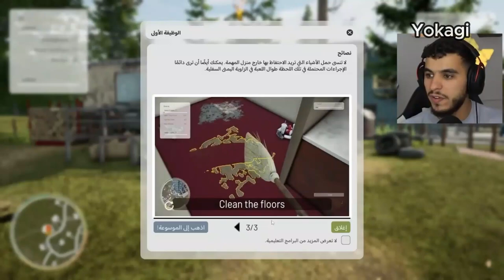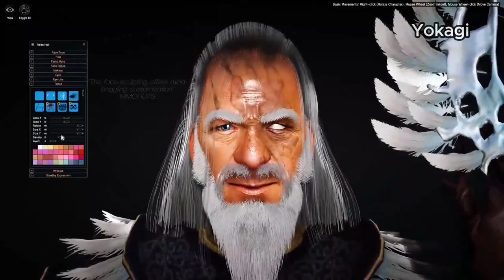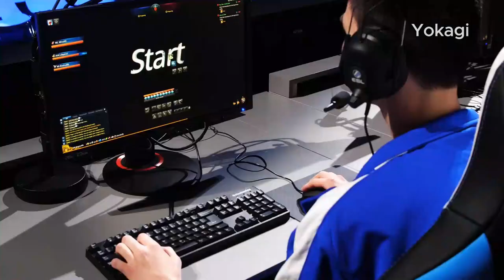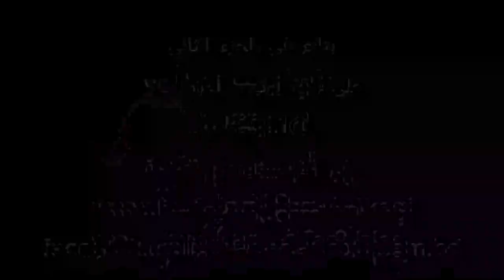افضل العاب الحياة الواقعية عالم مفتوح🔥 الجزء الاول🎮 Best MMORPG Games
افضل العاب الحياة الواقعية عالم مفتوح🔥 الجزء الاول🎮 العاب ار بي جي اونلاين❤️
Best MMORPG Games Part 1 😍 Open World For Pc Multiplayer worth Playing 🎁